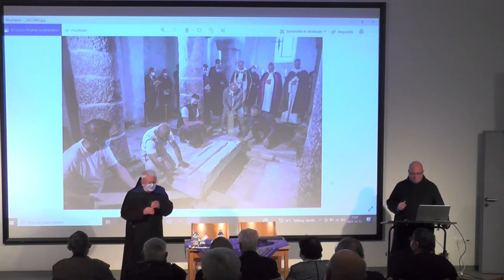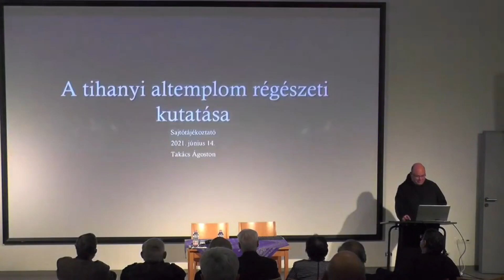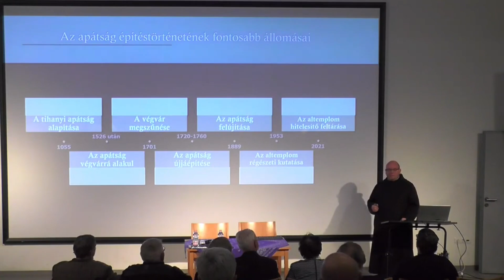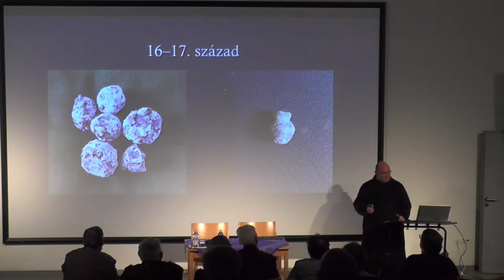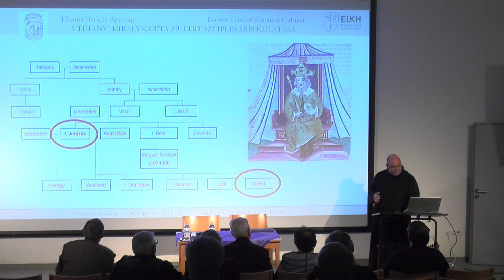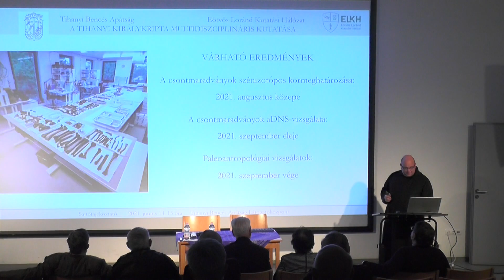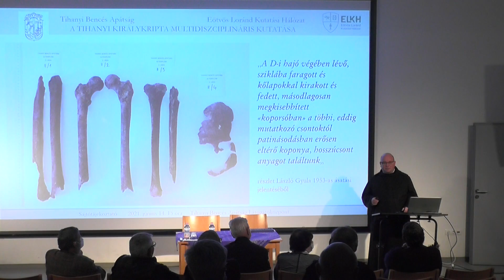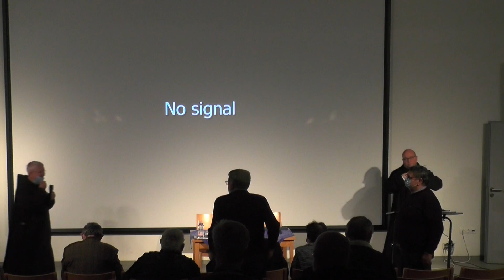Tetőtéri Esték Tihanyból 2021. november 12-én, 17 órától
Téma: A tihanyi királykripta titka
Előadó: Barkó Ágoston OSB